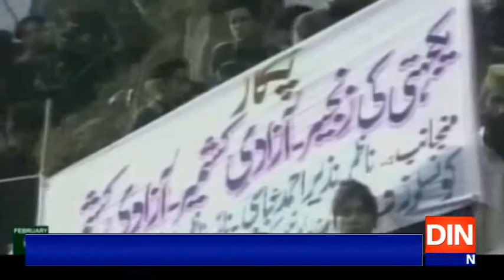پاکستان بنامظلوم کشمیریوں کی آواز !!!